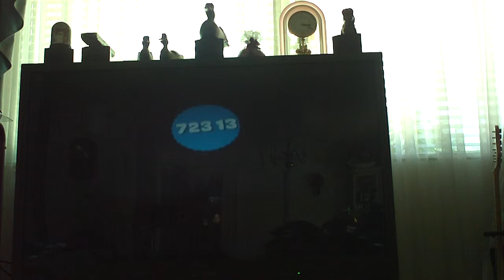little big planet need more views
if u do think u have a little veiws for yur little big planet lvl tell me ill make a vid ill try to get everyones request in